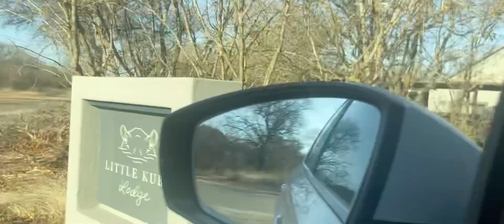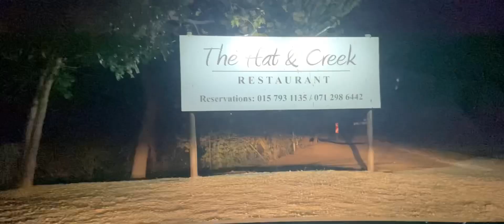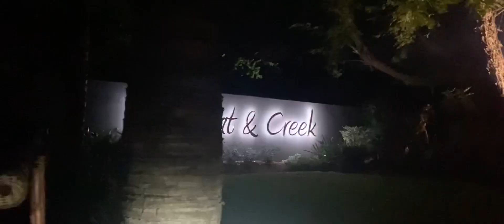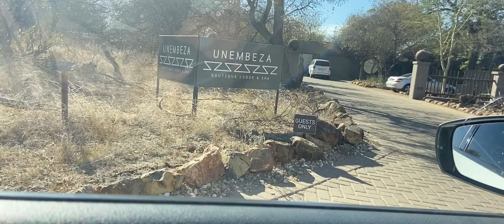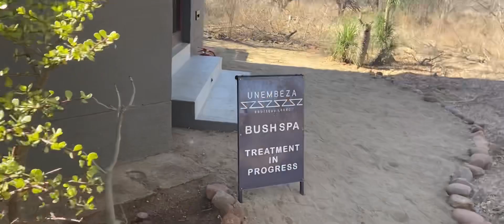TravelVlog: Another Weekend in Hoedspruit Limpopo | South African YouTuber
❤️OPEN ME❤️
Hei my hunnays, I spent another weekend in hoedspruit and Picked my camera there and there. It was a very cold weekend but I tried keeping up with vlog. Here is a lil vlog of our cold anniversary weekend, hope you enjoy it❤️

I use my phone’s camera to film.
Music creds

Song title: lay down besides you